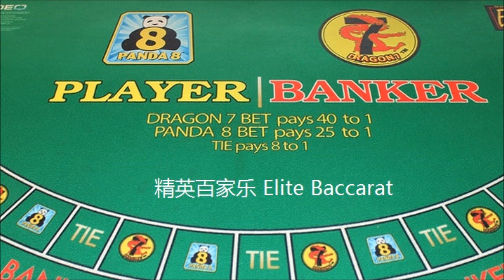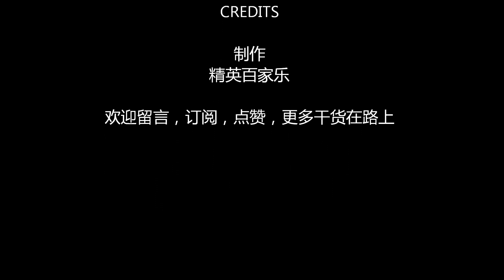【精英百家乐076】押EZ百家乐25倍猫的算牌法